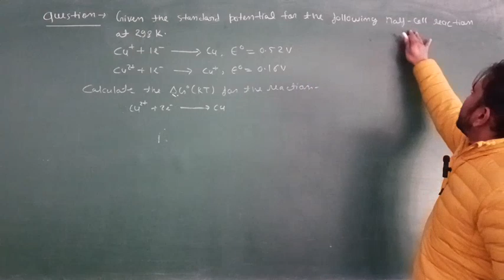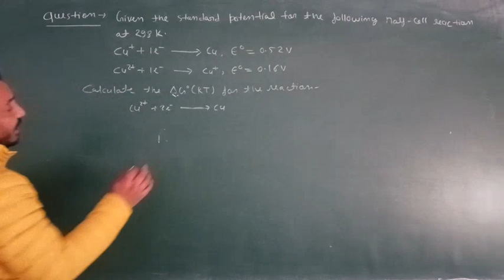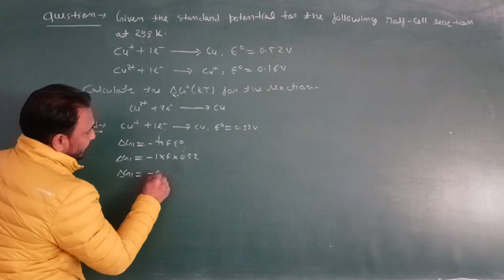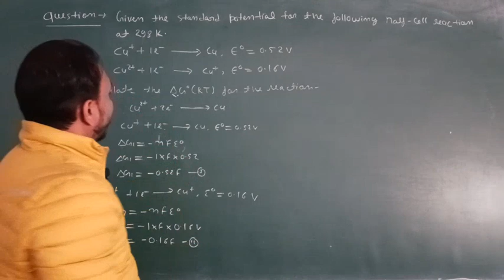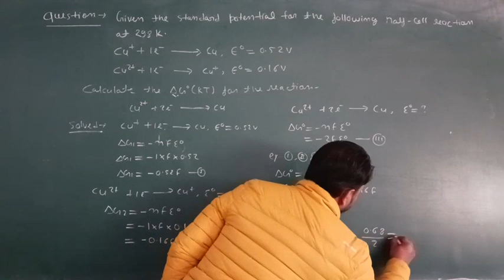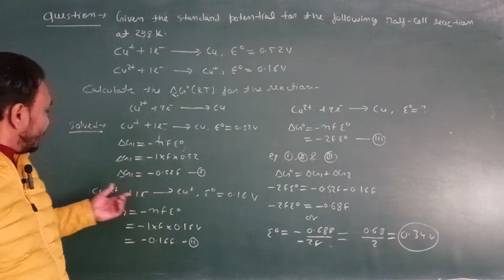CALCULATE STANDARD POTENTIAL ENERGY || FOR HALF CELL REACTIONS || For-M.Sc, SET, CSIR-NET/JRF & GATE